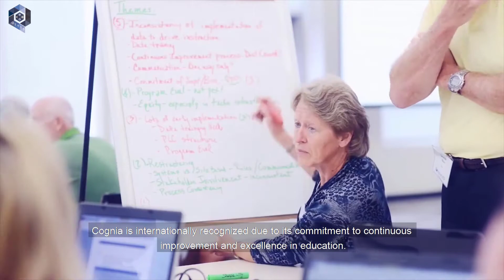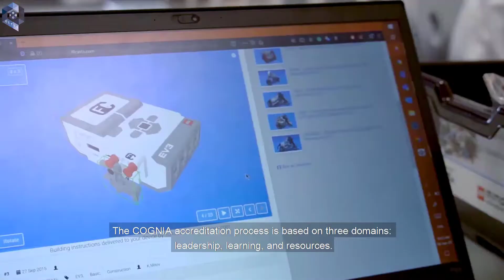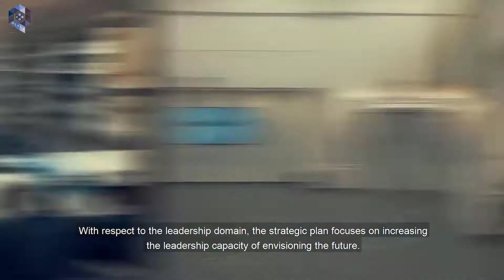Cognia Accreditation Visit-QSTSS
Qatar Science and Technology Secondary School for Boys is proud to be associated with the STEM International Education Network.

Vision
Empowering students to develop the 21st century skills and preparing them to contribute effectively to building a national economy that relies on knowledge along with scientific and technological advancements.

Mission
To provide innovative, engaging and challenging learning experiences in science, technology, engineering and mathematics in an interdisciplinary way that enables students to develop their skills in research, design, critical thinking and problem solving, and contributes to building their creativity and competitive capabilities globally.